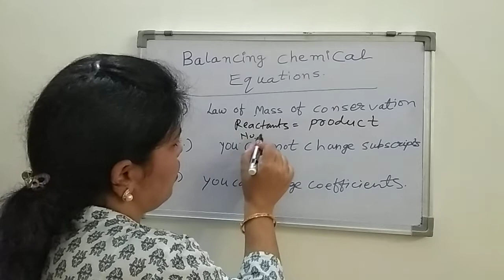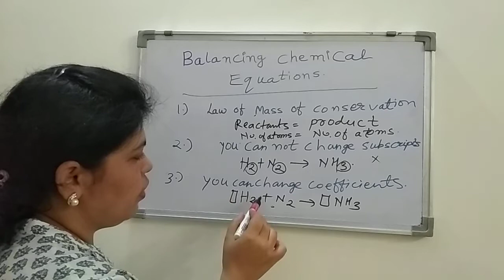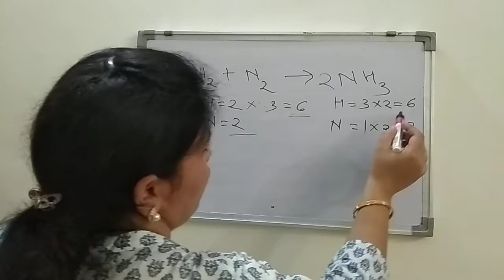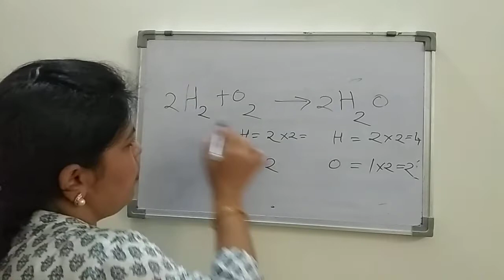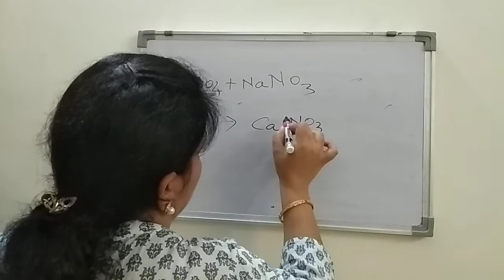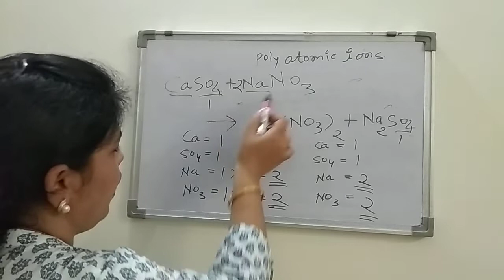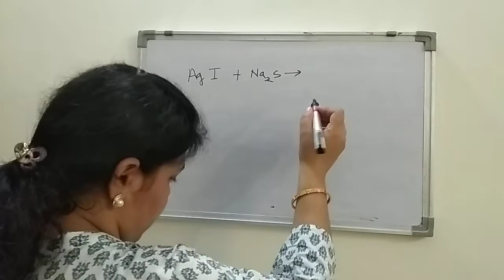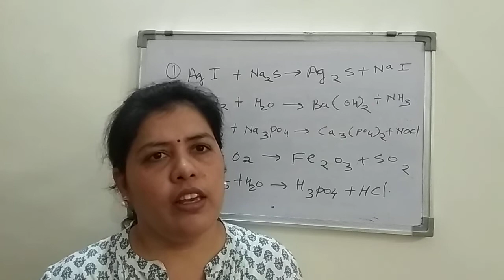How to balance chemical Equations.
i am sharing link of videos which have chemical Equation solving method.